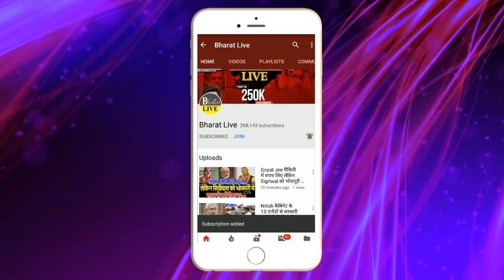लालू राबड़ी के बाद तेजस्वी पर CBI का सिकंजा करीबी संजय यादव को भेजा नोटिस